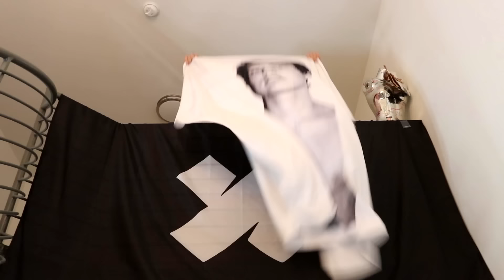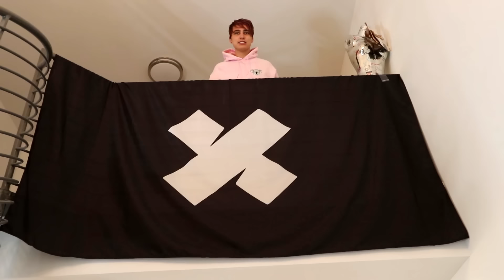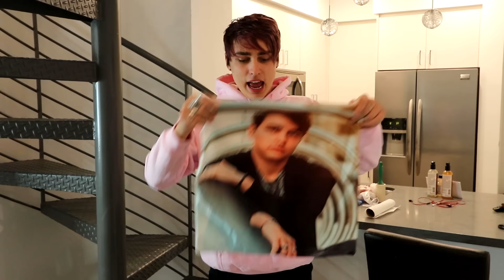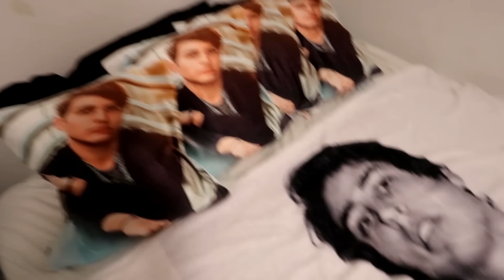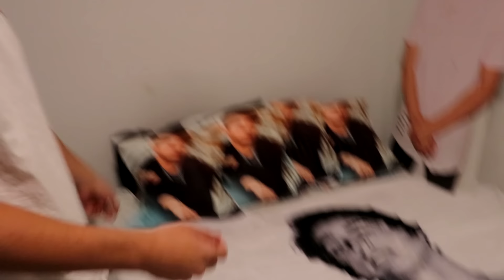PRANKING JAKE with BLANKET/PILLOWS of ME!! | Colby Brock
Part 2 of the 'buying myself on amazon' series LOL. Today I prank Jake Webber with blankets and pillows of me. Hope you enjoy!